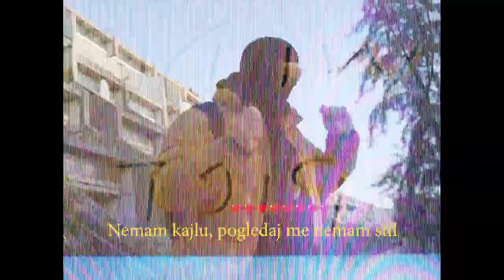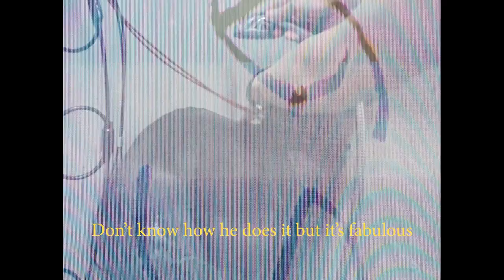Goca, Dario, Kristijan - Bušilica (Official Music Video)